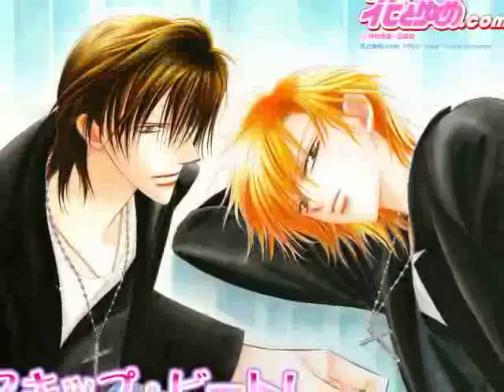For You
A Ren/Kyoko mv! Song is by Rahvi. The manga is Skip Beat.